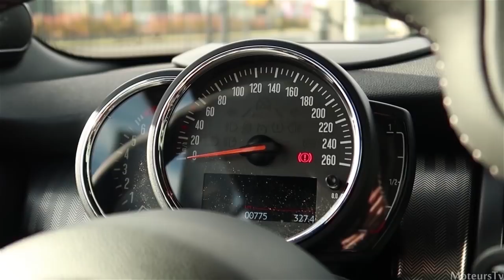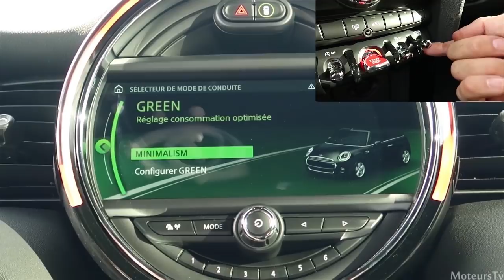MINI COOPER S CABRIOLET 2019 / ESSAI [FR]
Essai de la nouvelle Mini Cooper S Cabriolet !!! Merci ;-)
La description de tout ce que vous devez savoir sur ce véhicule, et son essai sur route pour avoir un point de vue objectif sont dans cette vidéo. A bientôt !
Nicolas,

Un grand Merci à la concession Mini Saint Merri !!

Mini 2019 / Lieu de tournage : Chantilly / Agnetz